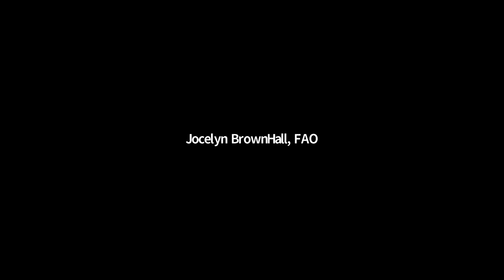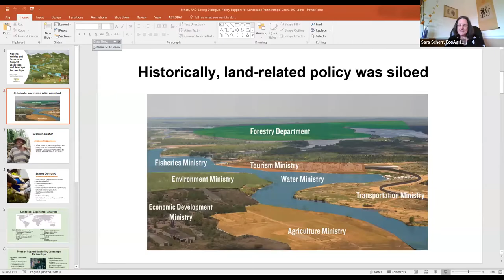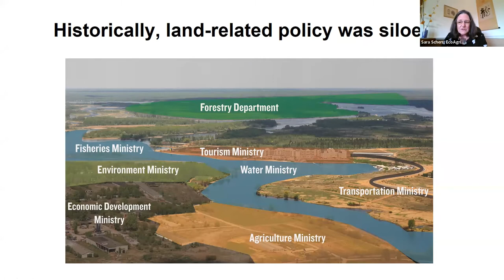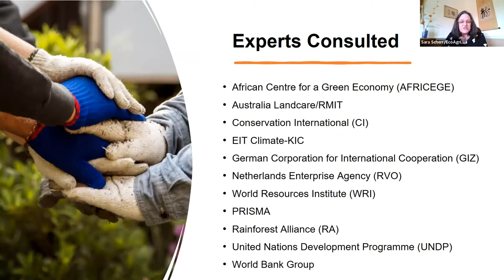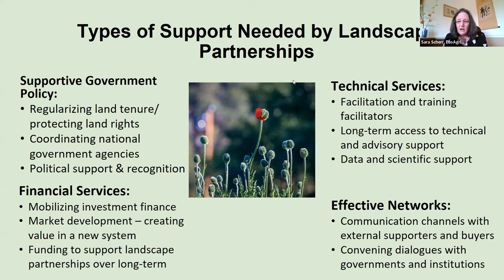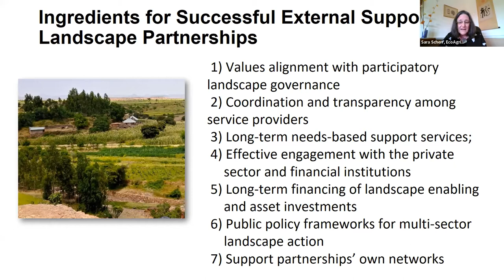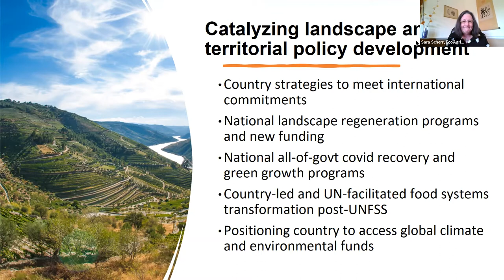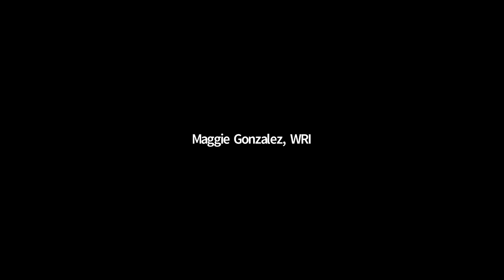High-Level Speaking Series: Policy and Services to Support Landscape and Seascape Partnerships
National governments and international organizations have launched major policy initiatives and strategies to address the world’s many crises: food and water insecurity, climate change, land degradation, biodiversity loss, the COVID-19 public health emergency and poverty that is being made worse by the global pandemic. But policymakers and practitioners may find it challenging to translate these initiatives and strategies into practical action on the ground. Often sectoral programs and policies conflict with one another or operate in silos, and support for more coherent place-based development is often weak.

Landscape and seascape partnerships are very well positioned to positively impact the Sustainable Development Goals (SDGs) because of their scale of action and knowledge of local conditions. But for them to work most effectively, these landscape and territorial partnerships require much stronger institutional support.

In this video, an FAO North America-EcoAgriculture Partners high-level panel discussed the necessary national and international policies and services that can effectively support partnerships. We heard from government policymakers, program design experts and landscape practitioners about the types of aid needed and the key ingredients for external support to succeed. The panel also explored how to build policy support that positions territorial action as a critical strategy to attain the SDGs.